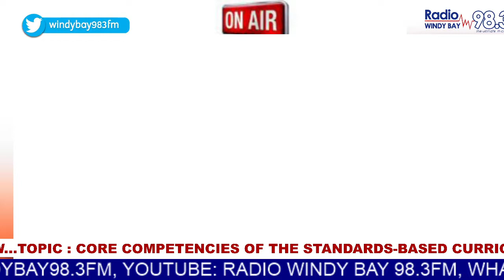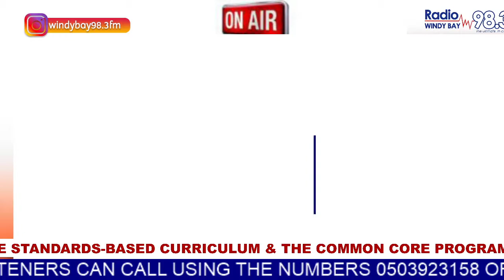RADIO LECTURE FOR LEVEL 100 ST - EDCR 111:THE SCHOOL CURRICULUM, SOCIAL CHANGE & NATIONAL DEV'T, UEW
RADIO LECTURE FOR LEVEL 100 STUDENTS - EDCR 111 : THE SCHOOL CURRICULUM, SOCIAL CHANGE & NATIONAL DEVELOPMENT, UEW 30/03/2021
TOPIC: CORE COMPETENCIES OF THE STANDARDS-BASED CURRICULUM & THE COMMON CORE PROGRAMME
LECTURER: MR. STEPHEN K. APAU, DEPARTMENT OF EDUCATIONAL FOUNDATIONS, UNIVERSITY OF EDUCATION, WINNEBA

THE OFFICIAL SOCIAL MEDIA PLATFORMS FOR  RADIO WINDY BAY 98.3FM

Song Always
Artist Kenny G